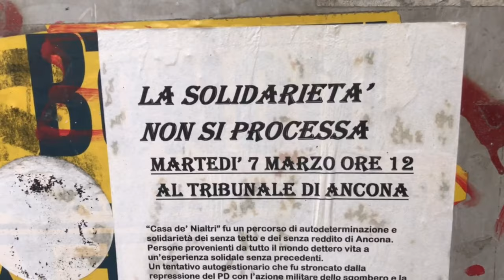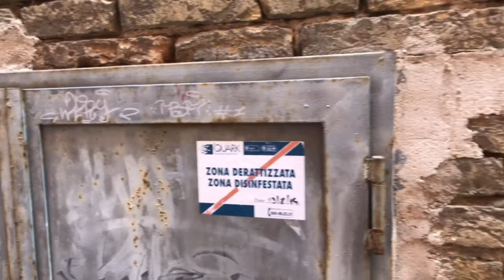CiCO - PER LA VIA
TrilogiaDelComplotto (episodio 3)
PER LA VIA IL POLITICO DECIDE
CHI E' CHE PIANGE CHI E' CHE RIDE
POI SE PIANGI DICE NON E' COLPA MIA
...PER LA VIA...
E IL GOVERNO COPRE OGNI PORCHERIA
DALLA MAFIA ALLA C.I.A.
DAL VATICANO ALLA MASSONERIA
...PER LA VIA...
NON E' UN VISTO TURISTICO...
NON E' UN VIAGGIO ANDATA E RITORNO
E' UN FOGLIO DI VIA...
PER LA VIA...
PER LA VIA...
SENZA IL PERMESSO DI SOGGIORNO
NON PUOI LAVORARE
SENZA LAVORARE NON TI DANNO
IL PERMESSO DI SOGGIORNO
PER LA VIA VEDO UN MARE DI MIGRANTI,
GENTE DI TUTTI I COLORI, CONDIVIDERE CULTURE
IL RAZZISMO LO SI IMPARA A CATECHISMO
COLPA DEL CAPITALISMO AY AY AY AY
E' UN FOGLIO DI VIA... PER LA VIA...
PER LA VIA...
PER LA VIA I RAGAZZI CERCANO UN PO' DI MARIA
E DISEGNANO SUI MURI IL SIMBOLO DELL'ANARCHIA
E LA DROGA POI QUALUNQUE DROGA SIA
NON NE HA MAI UCCISI TANTI
QUANTI NE HA AMMAZZATI LA POLIZIA...
PER LA VIA...
PER LA VIA... (NELLA TERRA MIA)
PER LA VIA...
PER LA VIA QUANDO SEI IN GALLERIA
PERCHE' L'UNICA RADIO CHE PRENDE SEMPRE
E' SOLO RADIO MARIA ?!
PER LA VIA... EMERGENZA ECOLOGIA!
(NELLA TERRA MIA)
...PER LA VIA...
...PER LA VIA... AMNISTIA (NELLA TERRA MIA)

Cico. voice-guitars-beat
Mody (intothebaobab). bass
William Simone. congas

mix master
Ventur  - Tive
StudioD20

video-cam Lizzy
video-edit Cico
Per La Via in Ancona